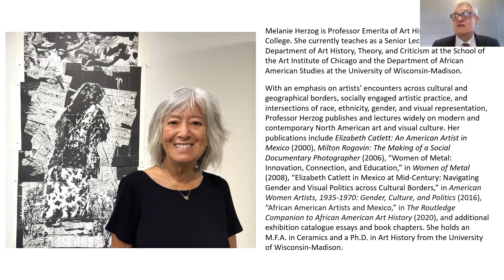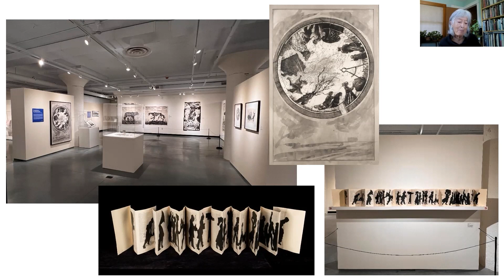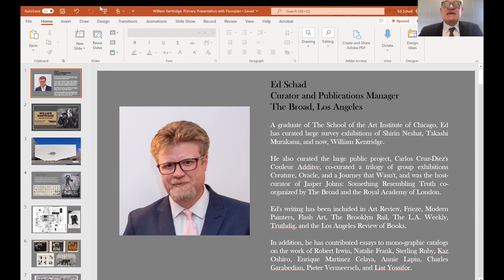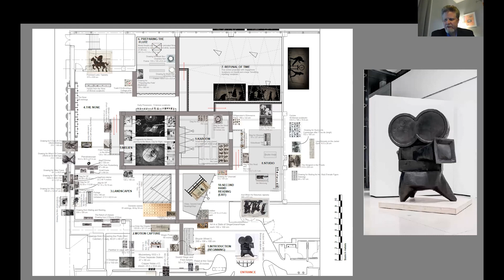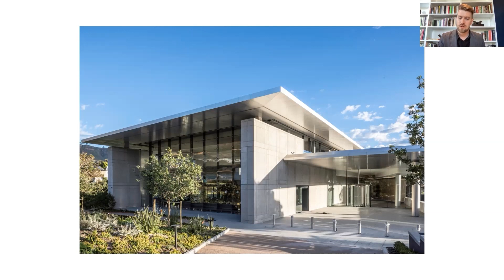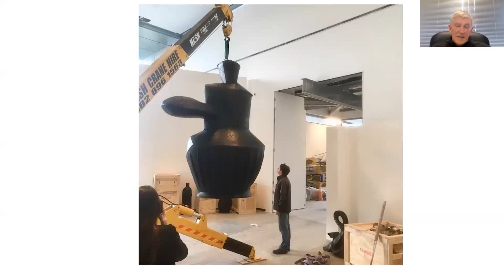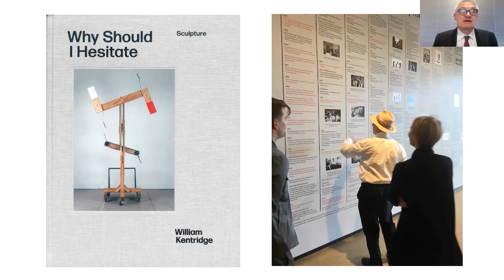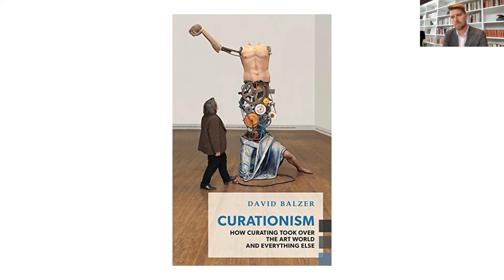Curating Kentridge: Across Three Continents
Join Strauss and Co’s senior specialist as we speak about what it means to curate this prolific artist across three continents: Africa - Europe - North America.

In partnership with WAM, Warehouse Art Museum, we present Adrian Locke of the Royal Academy, London, Ed Schad of the The Broad, Los Angeles, Melanie Herzog of the WAM- Warehouse Art Museum, Milwalkee, and Owen Martin and Karel Nel of the Norval Foundation, Cape Town.

Together we will explore the challenges and similarities of curating in different spaces, communities and cultures.